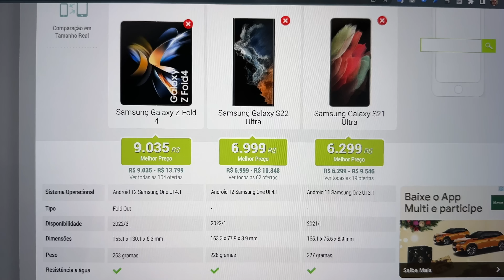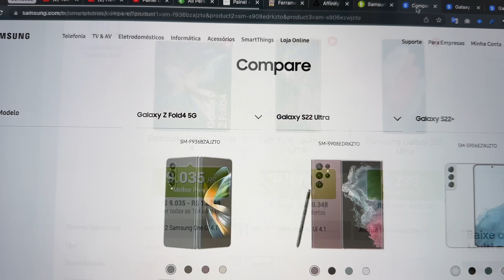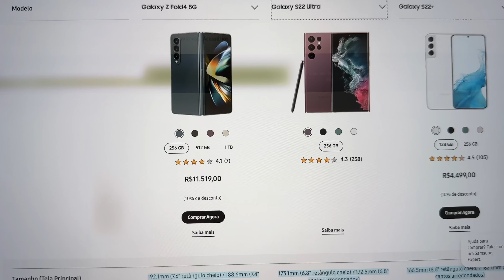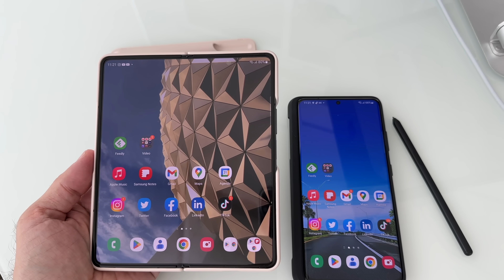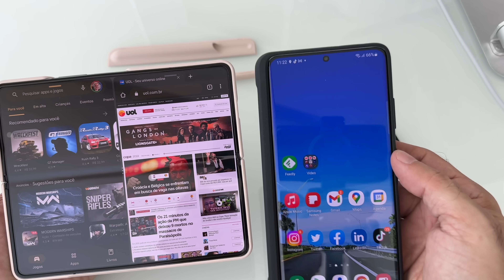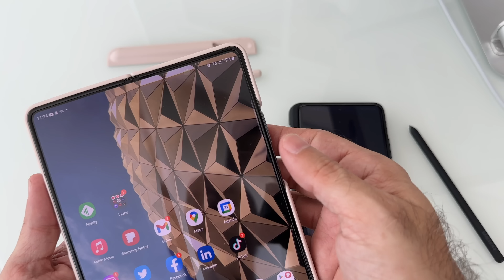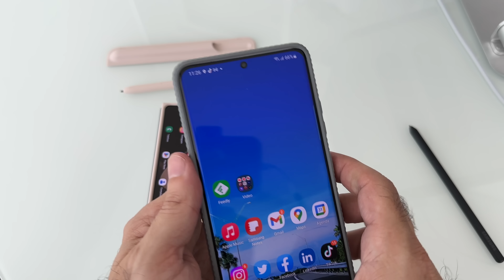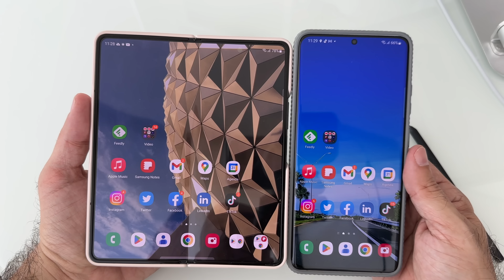Em busca do meu novo celular da Samsung: Galaxy Z Fold 4 ou S23 Ultra?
No vídeo de hoje vou falar sobre o início da minha busca do meu novo celular da Samsung, que inicialmente está entre o Galaxy Z Fold 4 e o S23 Ultra que só deverá chegar no Brasil entre fevereiro e março do próximo ano. Com este tempo para pensar e o preço do Galaxy Z Fold 4 em queda, agora é hora de fazer a boa e velha lista de pontos positivos e negativos de cada celular, mesmo sem ter as especificações completas do S23 Ultra, para ver qual modelo pode ser a melhor escolha para atender as minhas necessidades de trabalho e diversão no próximo ano!

Luma Fusion